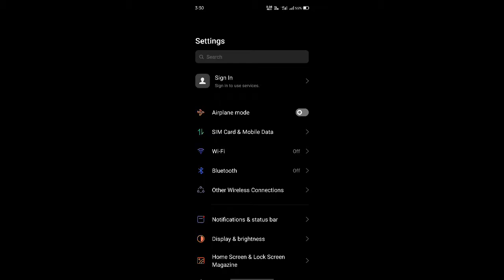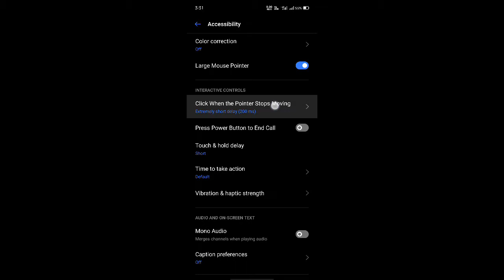Tricks to use glow wall faster in free fire 2020 Tamil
Hello friends. Today i shown sit up and fast gloo wall tips and tricks in freefire|freefire tamizha|

Title : sit up and fast gloo wall tips and tricks with best settings in freefire

Top settings and sensitivity for sit up and fast gloo wall tips and tricks with proof

Guys please don't get forget to like share and subscribe to our channel...so that I will give support and it will encourage us to work with channel... kindly share your comments.

Freeefire gaming channel in Tamil
Freefire tamil
Freefire clash squad match in Tamil
Fire fire Tamizha
Gaming in freefire
Firefire in Tamil
Freefire live
Freefire hackers
Freefire proplayers
Freefire noob squad
Freefire tricks in tamil
Freefire tips in tamil
Funny gameplay in tamil
Intense gameplay in tamil freefire
Freefire in tamil
Tricks in freefire
Tips in freefire
Fun gameplay in freefire